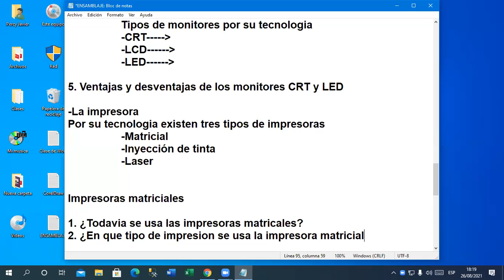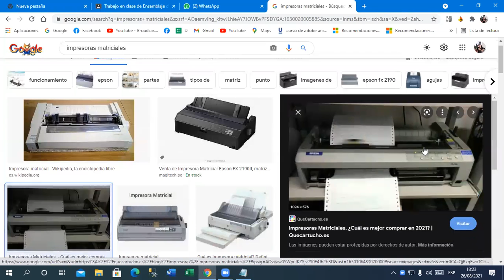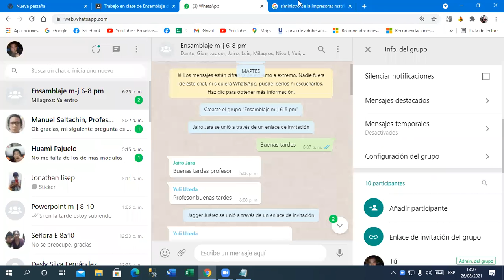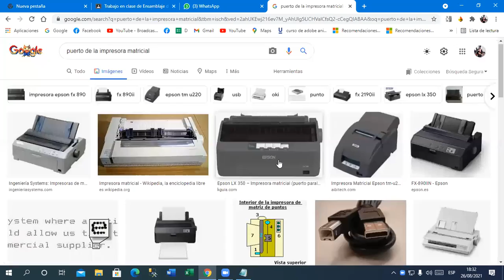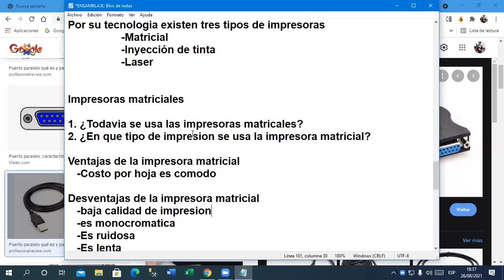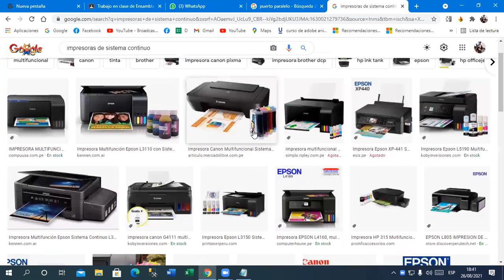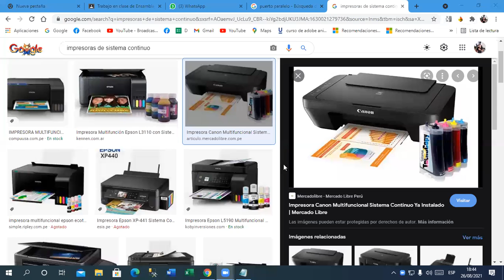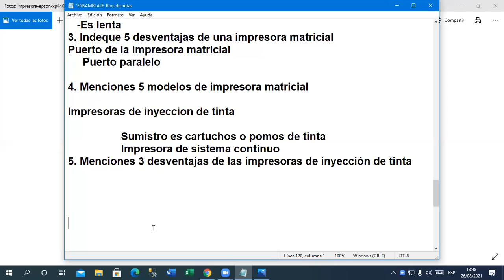Clase 01 Ensamblaje